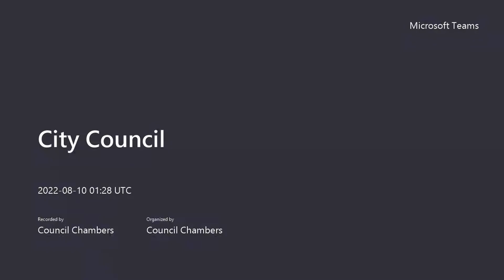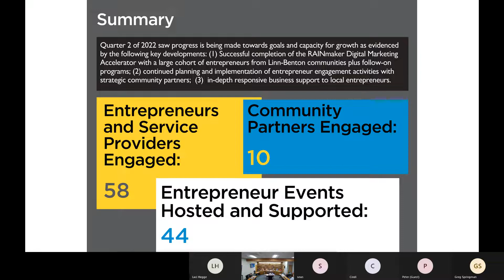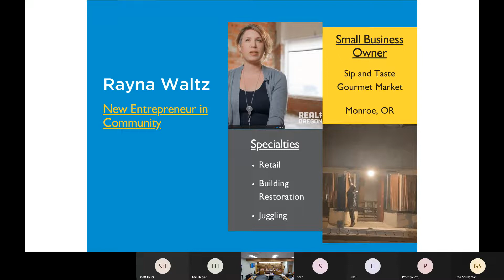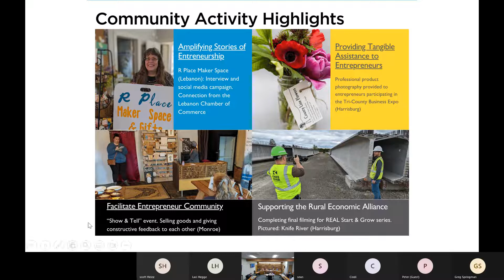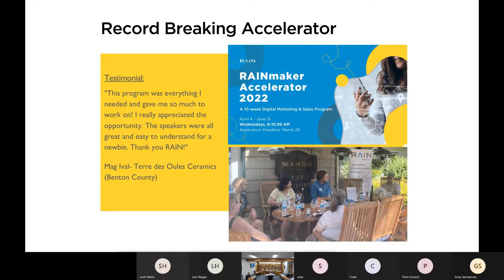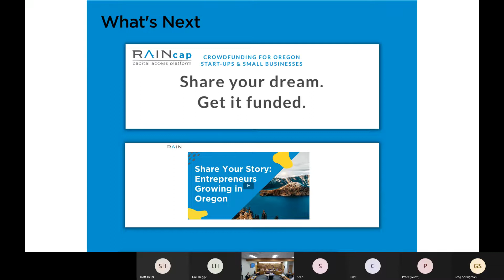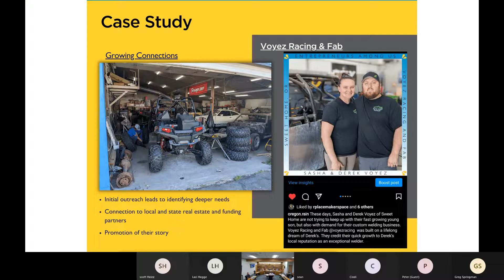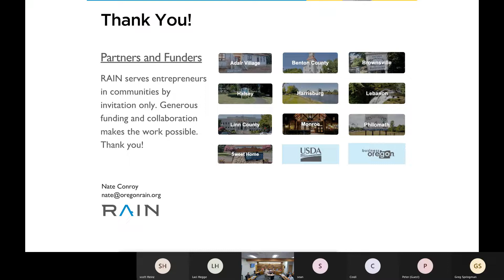City Council 08 09 2022 Meeting